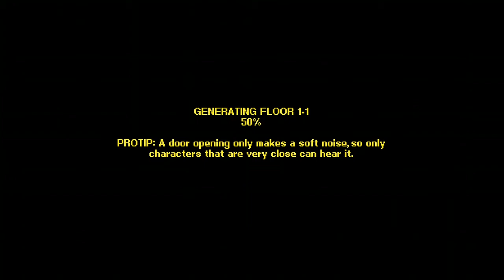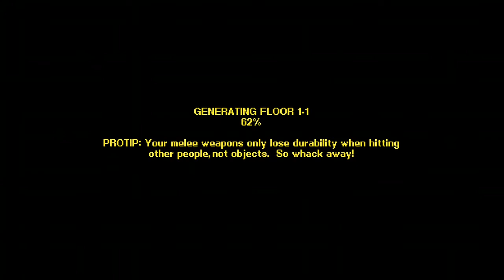Streets of rogue 8